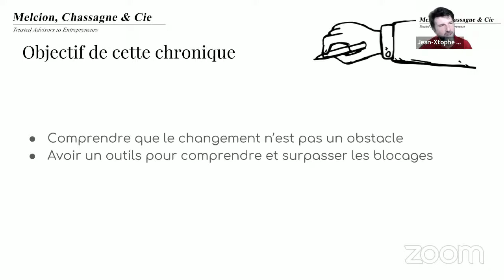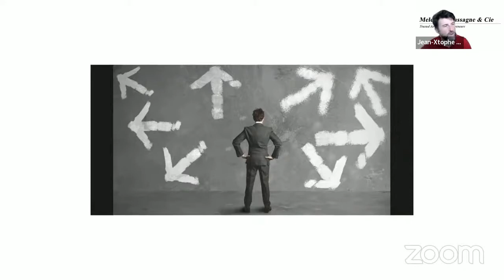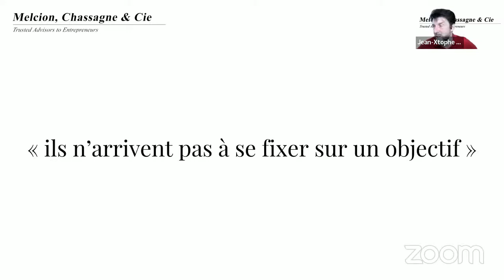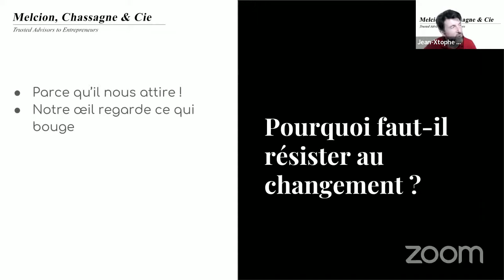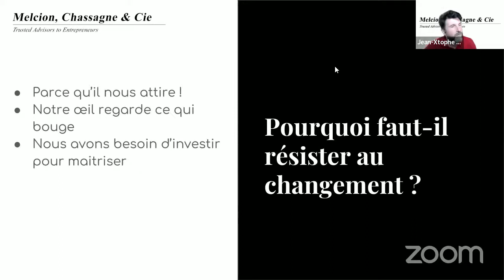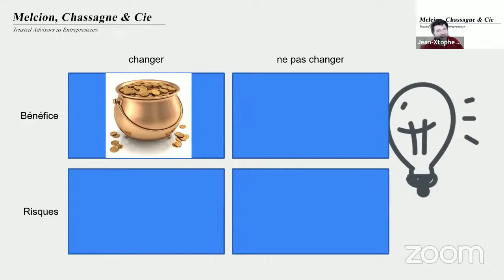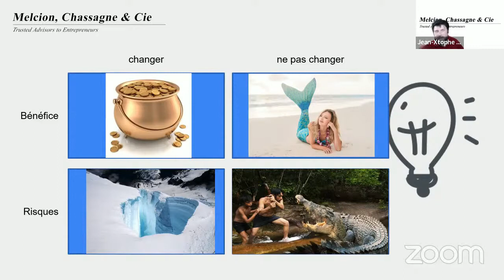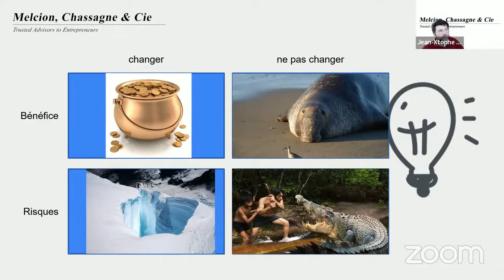La résistance au changement : mythe ou réalité ? | Management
Tous les vendredis à 10h30, les conseillers de Melcion, Chassagne & Cie organisent un zoom d’une heure ouvert à tous les Entrepreneurs francophones.